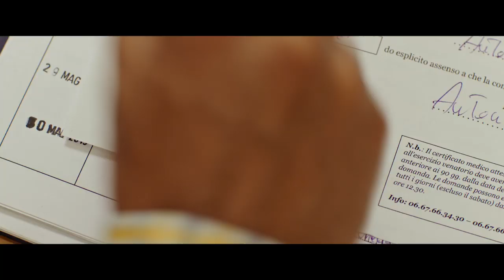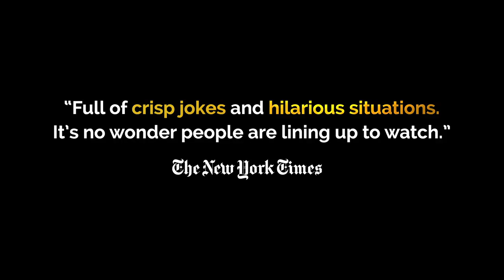WHERE AM I GOING? (2016) - Official HD Trailer - A film by Gennaro Nunziante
Not many films can boast the near equivalent of Star Wars: The Force Awakens’ three-week ticket sales in its first weekend, but that’s exactly what WHERE AM I GOING? achieved when it opened in Italy earlier this year. Indeed, this hilarious comedy now stands as the highest-grossing film in Italian cinema history, earning an extraordinary €65.3 million.

The story takes a not-so-subtle dig at the Italian obsession of pursuing a cushy job-for-life in the public service, with its generous pension and the seeming impossibility of termination.
Co-writer Luca Medici stars as his much-celebrated comic character, Checco Zalone, a middle-aged slacker from Southern Italy who, thanks to the help of his father, is one of the privileged few with such a post. But change is in the air, and with a new reformist government vowing to cut down on bureaucracy, Checco is forced to go to great lengths to hold onto his pen-pushing role, sticking it out even if it means being sent to the North Pole or Africa. Love, however, just might be his undoing…

Striking a delicious balance between non-stop gags and some very pointed cultural criticism, the phenomenal success of WHERE AM I GOING? is proof that 90 minutes of hilarity is the perfect antidote to the world’s doom and gloom.